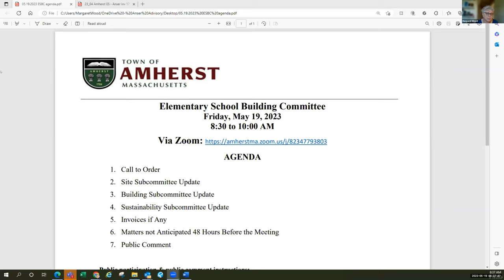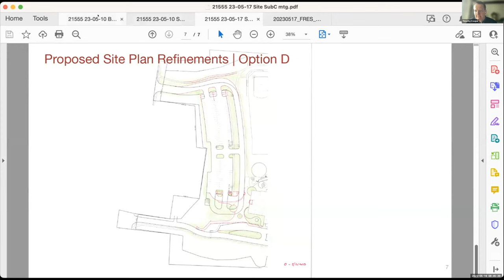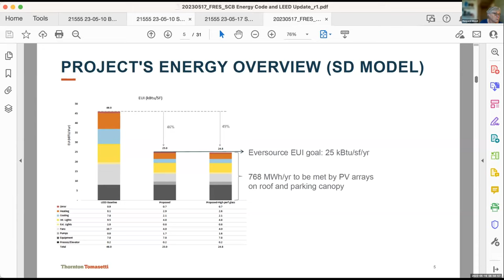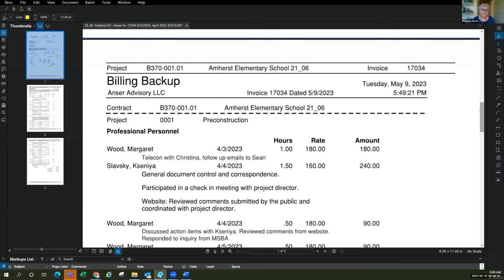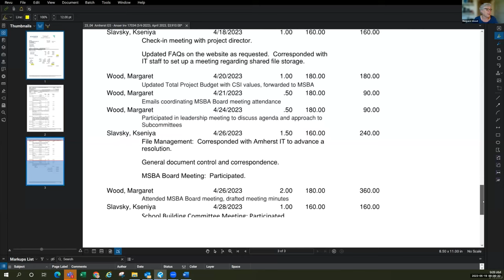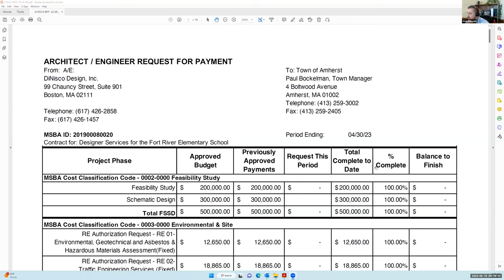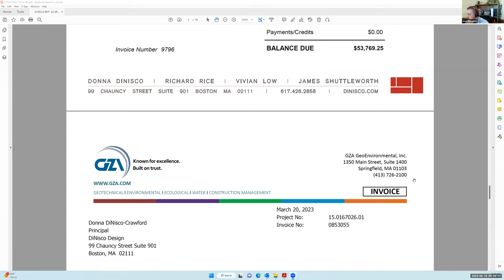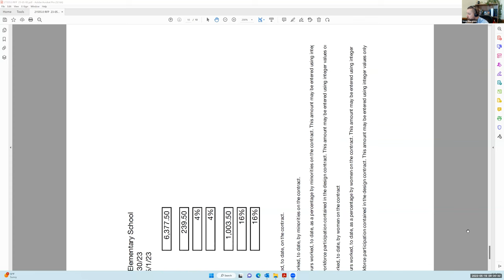Elementary School Building Committee May 19, 2023